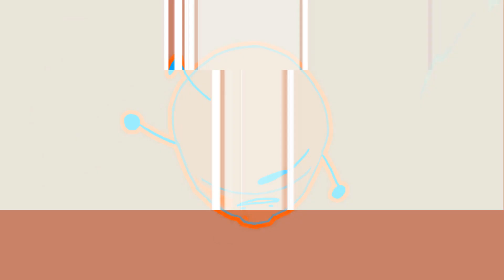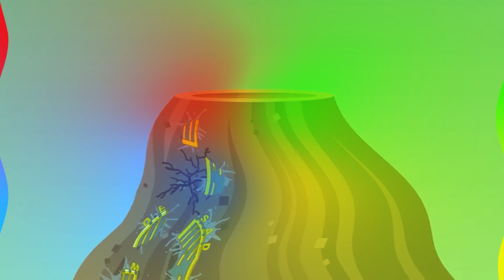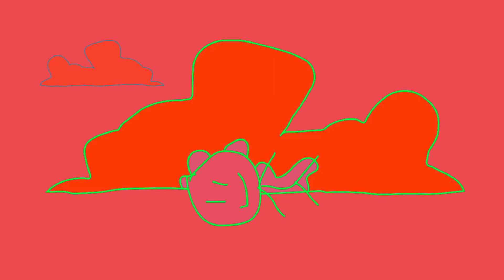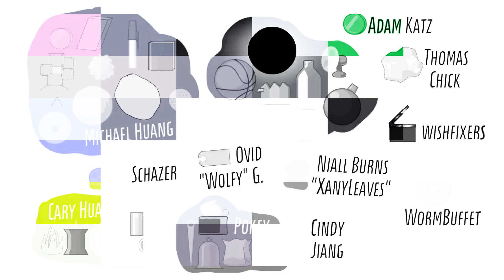TPOT 8 But Every 90 Seconds The Vocoded Effect Changes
Here we go again, after 1 year and 4 months! Looks like I missed doing these kinds of effects videos.

0:00 TB Chorus
1:30 8MC
3:00 Ensemble Clearer 1
4:30 Hydronium
6:00 Dark Heaven 2
7:30 Synth 3
9:00 GENUSis F
10:30 Smooth & Warm
12:00 Bright
13:30 Harsh Group
15:00 Ensemble Group 1
16:30 Hell
18:00 PWM Chord 1
19:30 Oblivion

Credit to Jacknjellify / TPOT crew